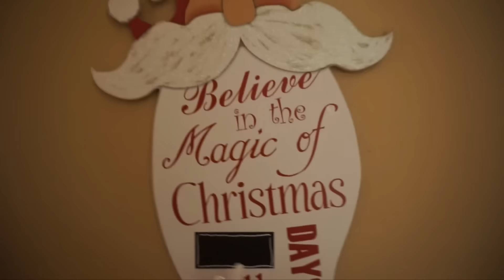Siguen las compras Navideñas :)